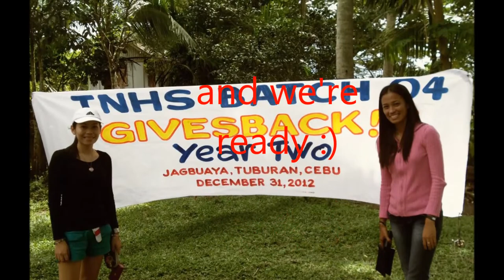TNHS 04 on the go!